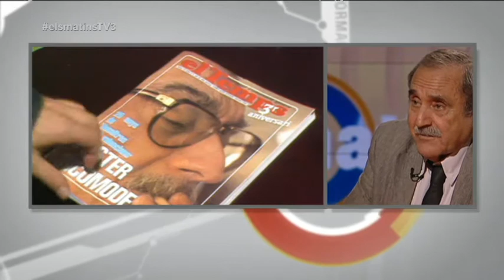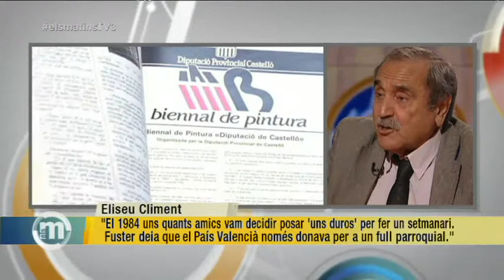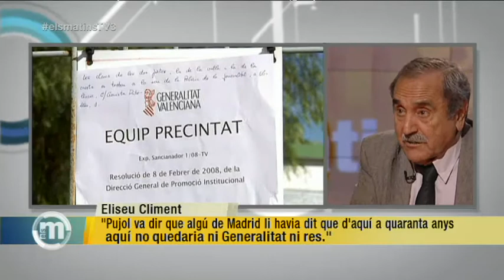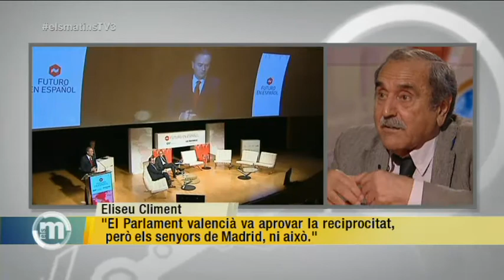TV3 - Els Matins - Eliseu Climent: "Van a per vostès. En tot. És una qüestió política"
Amb aquest paraules s'ha referit Eliseu Climent a la nova regulació de l'espai radioelèctric que podria suposar el tancament d'alguns dels canals de TVC. "Això de TV3 és el principi; a València ens hem quedat a zero i aquí ara comencen", ha afegit Climent, que ha explicat que "Pujol va dir que algú de Madrid li havia dit que d'aquí a quaranta anys aquí no quedaria ni Generalitat ni res."